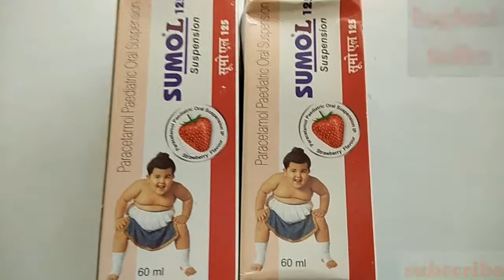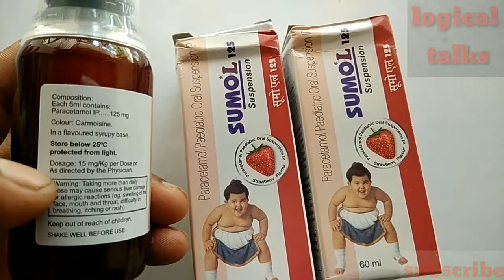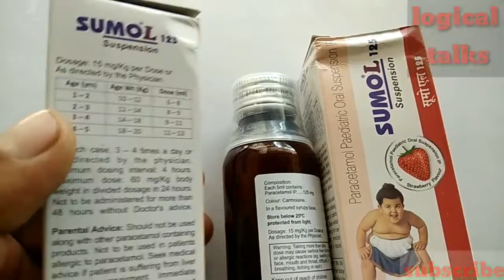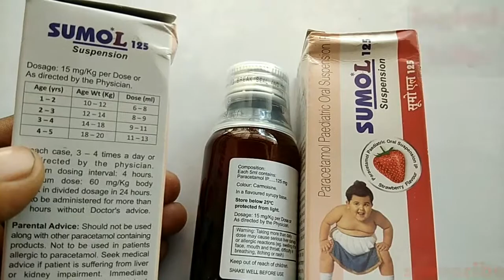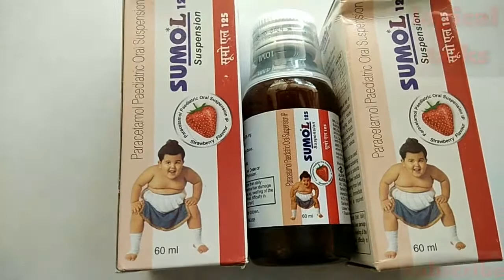SumoL 125 syrup || sumol syrup dosage for babies || Fiver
sumol ds
sumol ds price
sumol ds suspension hindi
sumol ds suspension syrup uses in hindi
sumol ds syrup
sumol ds in hindi
sumol ds use in hindi
how to use sumol ds syrup
sumol ds uses
sumo ds suspension syrup uses in hndi
sumo ds suspension in hindi
sumo ds syrup in hindi